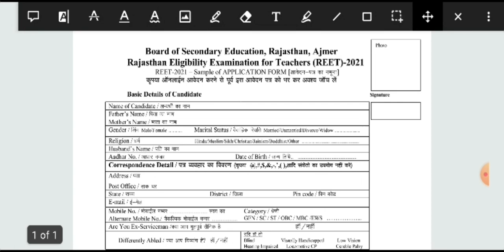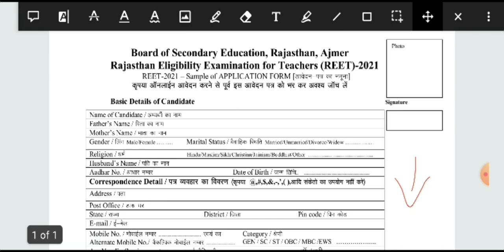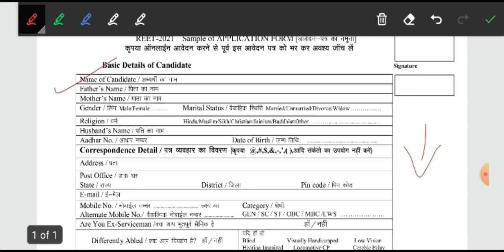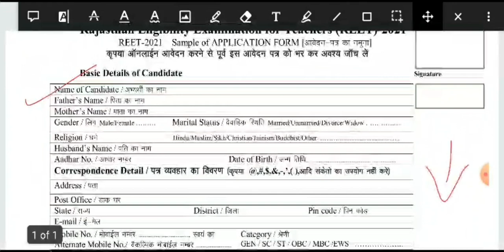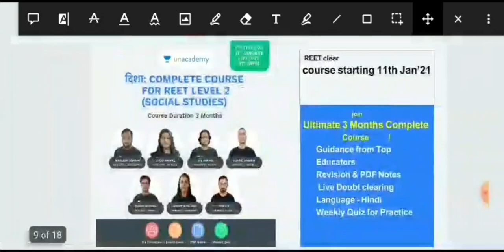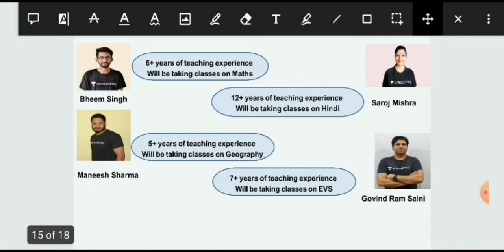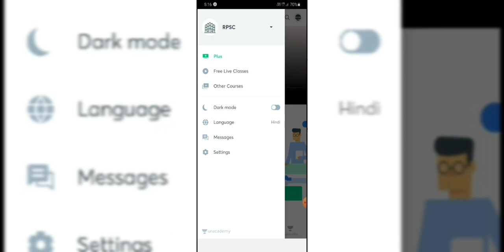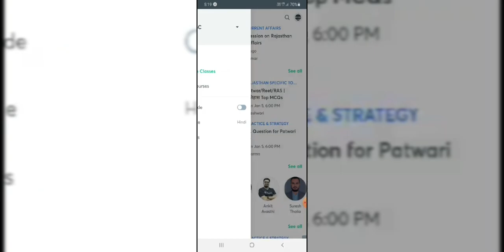REET Form Correction ✅ HOW TO CORRECT REET FORM, REET FORM MISTAKES, HOW TO Change Reet Form Detail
👆 REET 2021 ऑनलाइन फॉर्म में त्रुटि सुधार की संपूर्ण जानकारी ✅

*दिशा: Complete Course on REET Level 1*

जॉइन करे इस बैच कोर्स को और पाइये REET का  सम्पूर्ण मार्गदर्शन - *18 जनवरी से डेली क्लासेज*

✅ सम्पूर्ण REET LEVEL I की तैयारी
✅ *भाषा- हिंदी*
✅ रिवीजन- *PDF/Notes*

Course के topics और पाठ्यक्रम जैसी सारी जानकारी के लिये इस link को देखें